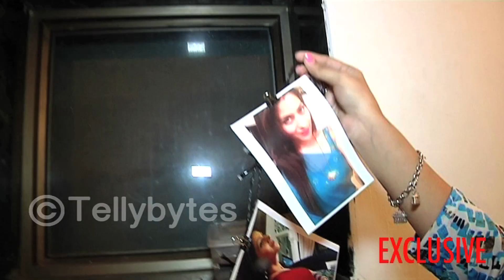Aparna Dixit Gift Segment